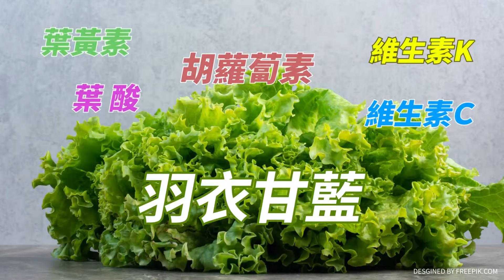獨家！演藝圈大咖「劉尚謙」參選立委原因曝！總統力挺「侯康配」批民進黨：執政8年，人民國家意識迷失，經濟失敗還成詐騙王國！【健康點點名】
來賓／資深演員 劉尚謙（劉睿宸）

🎯影片說明
這次在立委選舉公報中驚見「演藝圈大咖」！資深藝人劉尚謙登記參選桃園市第六選區立法委員，劉尚謙應邀上中天新聞《健康點點名》節目時表示，自己在30年前本就想加入國民黨選立委了，後來讓賢給學長；這次參選是因為民進黨執政8年，年輕人薪水仍舊低落、人民國家意識迷失，不但經濟失敗還成詐騙國家，還繼續以台獨意識混淆人民國家信念。這次雖不是以國民黨籍身份參選，但總統大選他挺唯一還能挺著國家意識的「侯康配」！

🎯本集重點
00:05 精華內容
02:38 資深演員劉尚謙　轉戰政治 參選桃園市立法委員
03:20 立委選舉公報中　驚見「演藝圈大咖」資深演員劉尚謙！
03:34 劉：30年前就想入國民黨選立委　後來讓賢給學長！
03:52 70歲還參選！　劉：民進黨8年國家迷失·經濟低迷
04:46 劉尚謙熱中社服公益25年　參政動機「國家興亡·匹夫有責」
05:26 關心經濟·憂心教育　劉尚謙：「廉潔」對政治人物非常重要！
06:21 電影作品""血觀音""　演出黨團秘書長後任黨主席
06:31 掌權者""為黨營私""分贓牟利　觀音為人民心痛留下""血淚""
07:13 劉尚謙政見「立法嚴打貪腐」　政治不清明 人民沒有好日子！
07:46 30年前曾想在成長地花蓮參選　如今回到出生地桃園投身選戰
08:20 桃園市選區添上明星光環　劉尚謙三名兒女都是演藝人員
09:07 「大明星不演戲，為什麼要出來選？」　劉尚謙：演藝人員也能為全民服務
09:27 當演員能夠24小時工作　以一樣的精神為人民來服務！
11:03 劉尚謙說得一口道地台語　小時候在花蓮愛串門子學會的
11:36 政治""明星""劉尚謙選立委　迎戰邱若華·李慕妍·趙正宇
12:21 參選桃園市第六選區立法委員　比起知名度 他更希望政見被看見！
12:27 空有""護國神山""稱號！　劉：應產官學合作培育科技人才
13:37 年輕人就業薪水不高！　劉尚謙：我們能為台灣做些什麼？
13:58 很多年輕人難就業去做詐騙集團　台灣快變成「詐騙王國」！
15:07 「禮·義·廉·恥」絕非包袱　而是做人處世的警世明燈
15:21 若當選盼加入「經濟委員會」　串連產官學成科技發展強力後盾
15:39 桃園有機場·水庫得天獨厚　打造高科技產業聚落面向世界
15:56 看不下去！　老本行""台灣影視產業""已變影視「慘業」
16:39 影視人才·作品都有亮眼表現　但從業所得落後亞洲先進國家
16:57 用高科技提升影視產業　發展特效動畫創造競爭力
18:07 「國家意識」不該成政黨操弄工具　全民找回""愛國心""心向國家利益
19:50 劉尚謙看2024總統大選　領導人的品德操守最重要！
20:32 2024總統大選會投誰？　劉尚謙：還有""國家意識""的「侯康配」！
21:00 賴副總統萬里老家爭議！　劉尚謙：政治人物不要「知法犯法」
21:30 柯文哲最對年輕人口味？　劉尚謙：他不該為選票利用其他政黨
22:31 2024支持「侯康配」　為全國百姓「好好做代誌」！
23:05 人生70才開始！　劉尚謙：未來想為台灣推動綠能環保